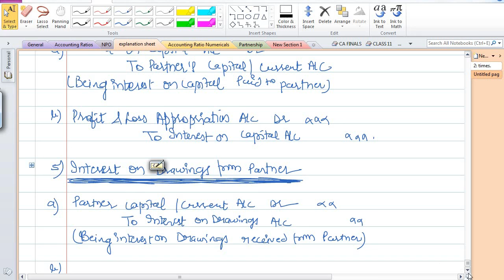L #32 Partnership _ Profit & Loss Appropriation Account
As per Partnership Act, Profit & Loss Appropriation Account is mandatorily to made by Partnership firms

Post your queries in comment section & will reply all your doubts.